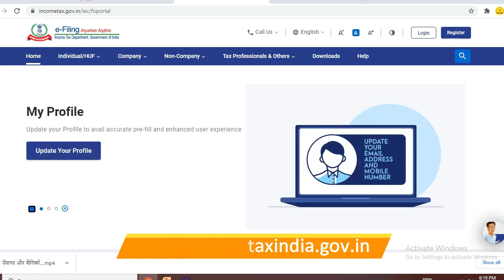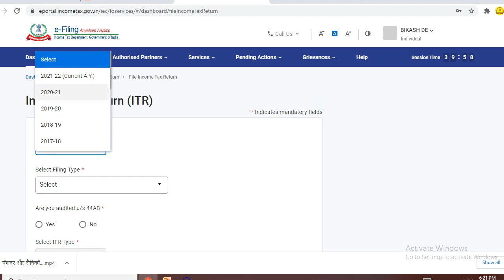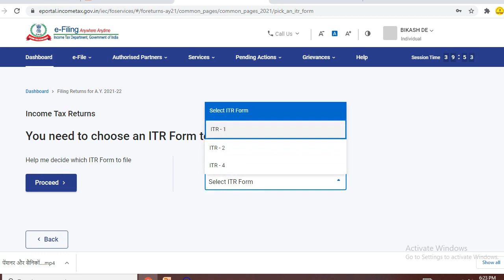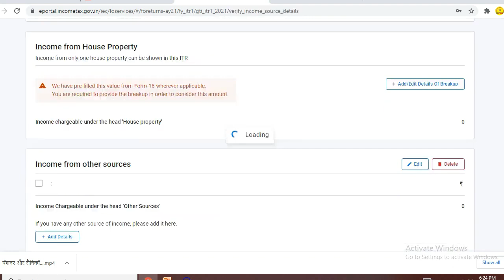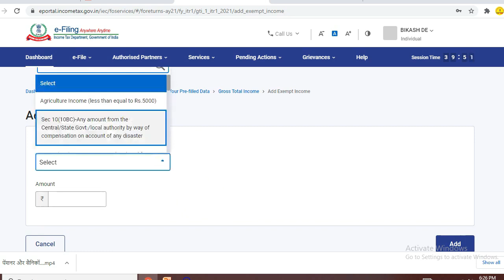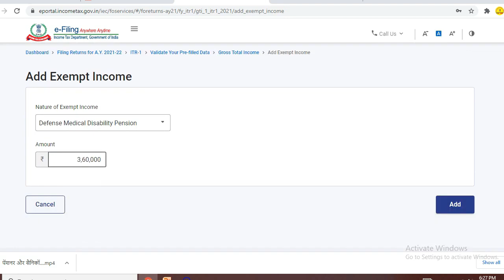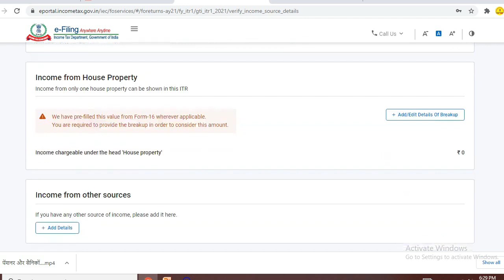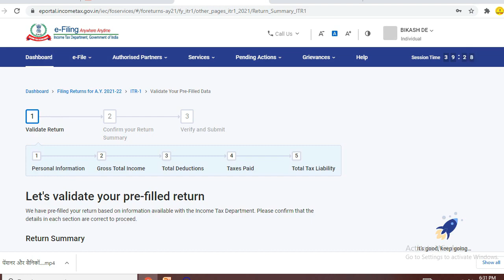सरकारी कर्मचारी और सैनिकों के लिए बड़ी खबर | No Income Tax on Pension for Retired Sodier (Disab)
Pensioners Latest News 2022. ESM Info Club Latest News. पेंशनर, सरकारी कर्मचारी और सैनिकों के लिए